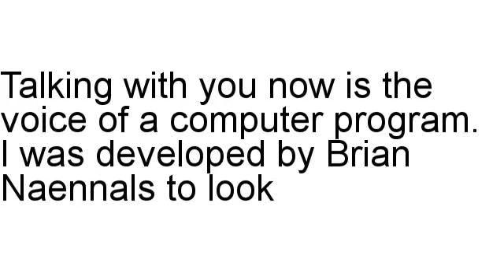FREE CAR WIZARD Review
Brian Naennals inspects FREE CAR WIZARD in full, including the refund rate as well as other different statistics.